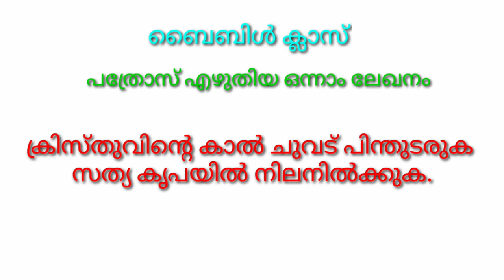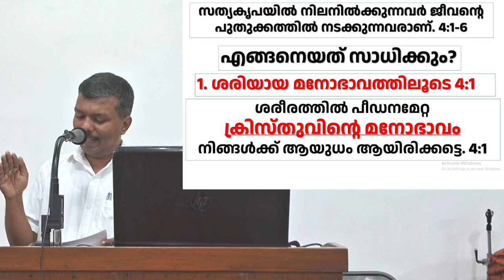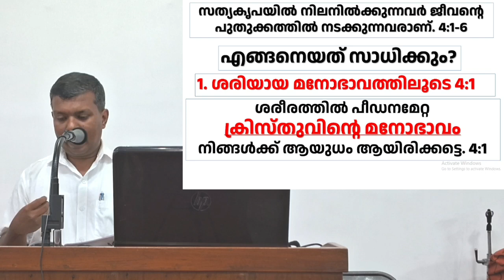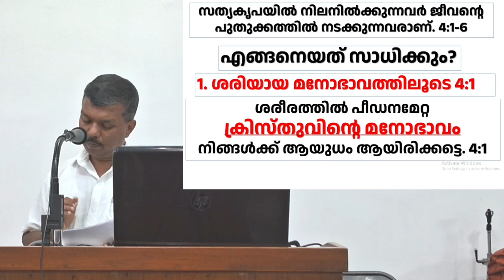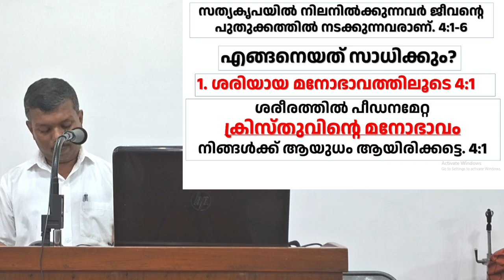Part 16 ബൈബിൾ ക്ലാസ് : സത്യ കൃപയിൽ നിലനിൽക്കുക. - ലിജോയ്സ് ബാബു